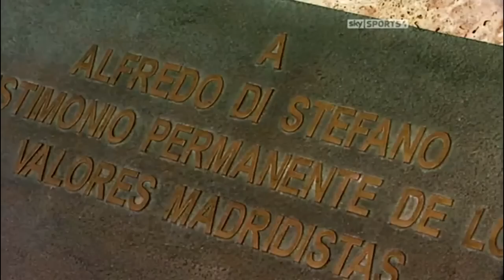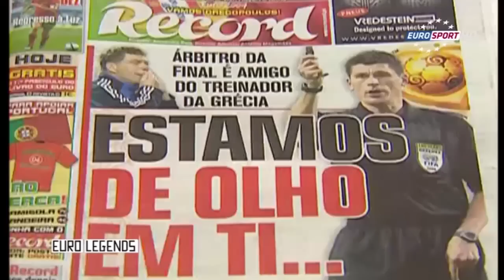Vào ngày này |4.7| Ronaldo khóc nức ngày Torres ra mắt Liverpool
Nhạc nền: Habibi - Maitre Gims